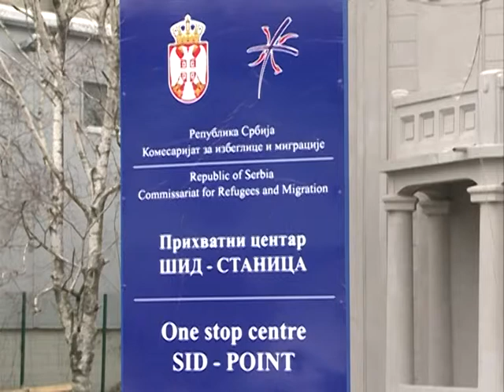Migranti 18 02